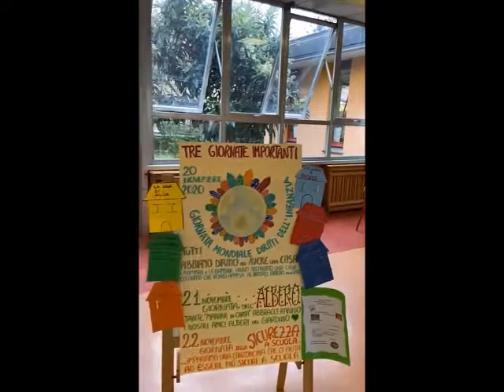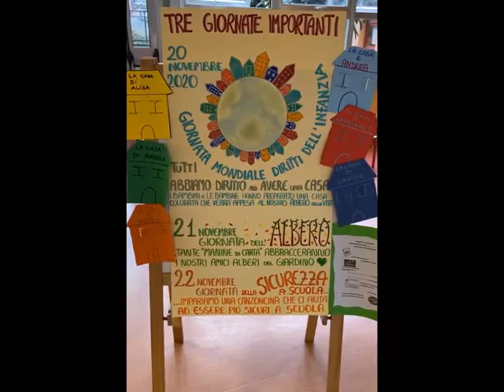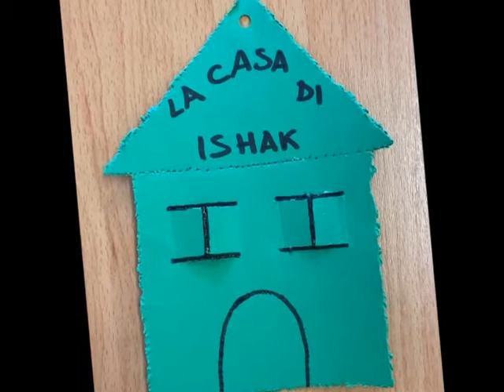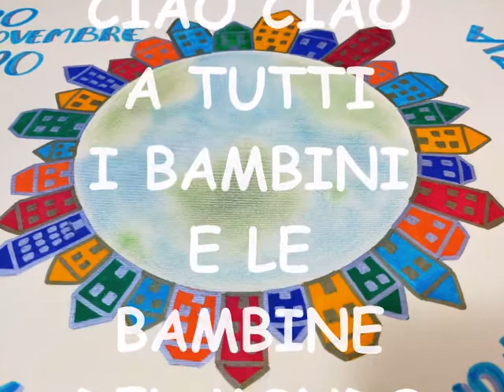I diritti dell'infanzia - DIRITTO A UNA CASA - 20 novembre 2020 - Scuola "B. Munari" di Corsico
Giornata Mondiale dei Diritti dell'infanzia: DIRITTO A UNA CASA  - 20 novembre 2020 -
Credits:
- Foto e video delle  maestre Elvira Feo, Marianna Vulpio e Meri Gibellato della Scuola dell'infanzia "Bruno Munari" di Corsico - Milano
- Canzoni di Nuovi Sogni: "Un bambino è un bambino"
- Testo e musica di Serena Costanza
- Voci di Serena Costanza, Martina Nona e Sofia Adamo
- Arrangiamenti musicali di Carmelo Gallo
- Miniatura di presentazione: disegno di Nicoletta Costa